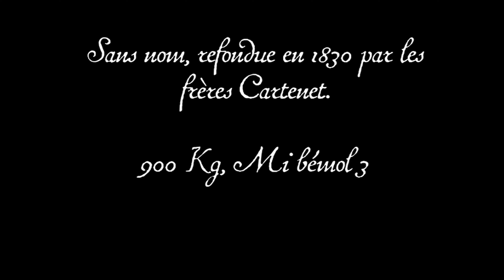Sonnerie de la cloche 4 de la cathédrale Notre-Dame du Havre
Sans nom, fondu par les frères Cartenet, Mib3, 900 Kg, 1830.

Voici l'avant dernière cloche, par ordre de taille décroissante. Elle fut d'abord fondue en 1812, puis refondue en 1830. Lors du chantier de restauration 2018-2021, le joug a été remplacé par un neuf par l'entreprise Cornille-Havard.